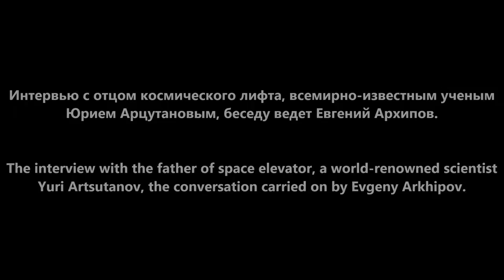Юрий Арцутанов/Yuri Artsutanov (отец космического лифта/father of space elevator) Часть I/Part I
Часть I/Part I
Интервью с Юрием Арцутановым, в котором отец космического лифта рассказывает о начале космической эры, границах  человеческой цивилизации и неизбежном крахе капитализма.
The interview with Yuri Artsutanov in which the father of the space elevator tells about the beginning of the space age, the boundaries of human civilization and the inevitable collapse of capitalism.